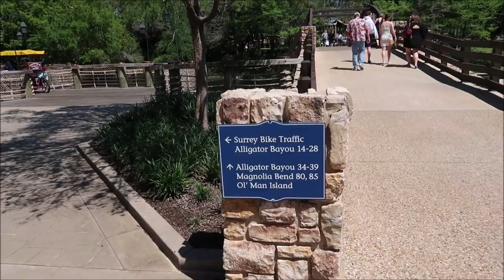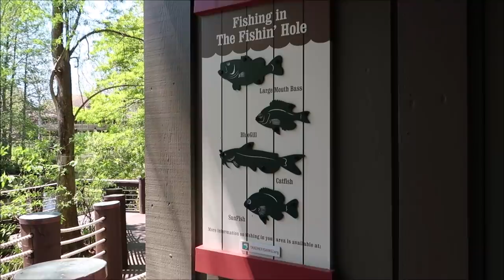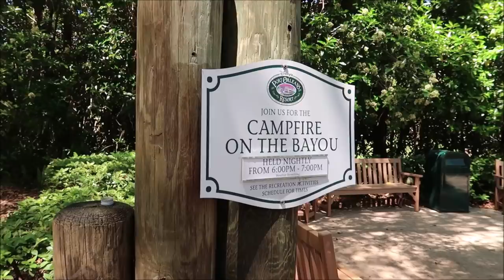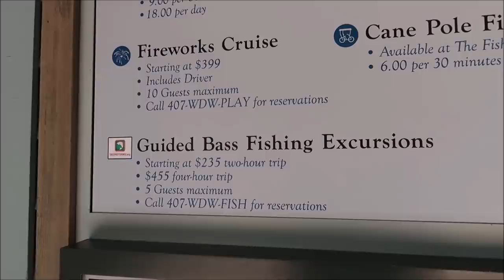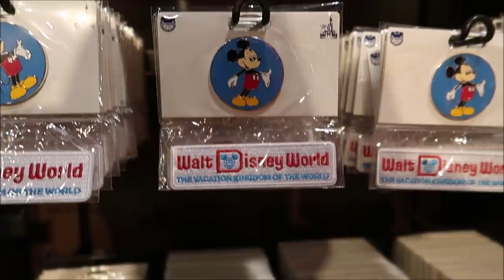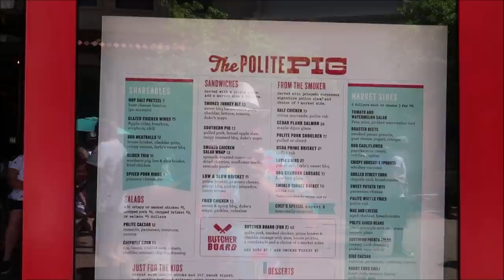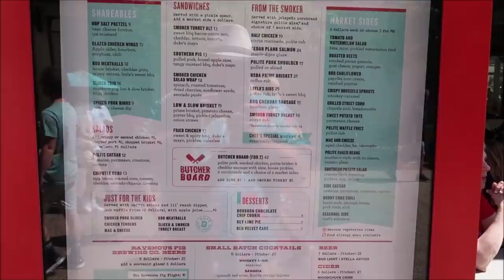Fishing At Disney's Port Orleans Resort | The Polite Pig Butcher Board | Disney Springs Dining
Disney's Port Orleans Resort - Riverside
From the stately white-column mansions of Magnolia Bend to Alligator Bayou’s quaint backwoods cottages, delight in a picturesque setting that evokes the romance of rural Louisiana. Take a short walk along the Sassagoula River to Disney's Port Orleans Resort – French Quarter, known for Southern specialties like gumbo, jambalaya and beignets.

3211 Vineland Rd
PMB# 244

Name
Clinton Gentry
Melissa Flores
Henry & Paula LeBreux
Tana & Jim
Shona V
Howard Lieb
Natalie Ardisson
The Doody Family
Erik Dorr
Lori Quattrocchi
Heather Jones-DiRosa
Michael Craft
mark mecca
Nicole Tieso
Tyler morrow
Rebecca campbell
Scott Lollar
Brian Schwenk
onetimeuser
Ashley S.
Roberta Biallas
William Liley
Jacob Williams
Joan Cheng
Sally Slater
Pat Ames
Timo Wischnewski
Sharon and Mark Berman
Stephanie Seul
Deborah Ciresi
The Fords
Tanya Boots n' Pants
TheCubTech
KLares
Janet Hall
Janet Wix
Missy Theresa
Barry & Pam Murphy
Lisa Landry
James Galan
Darren Neely
Kelli McCain
Gaynor Smith
Mick Purkiss
Jim Huggins
Randy Jamerson
Barry Wallace
Kathryn Zaleski
Melissa Hancock
Shelley VanRenselaar
Jeff M
Nicole Curtis
Gerald
Emily McCoy
Fran
CS
Mario Rossi
Cassidy Ebert
Julia Long
Andrew Schlosser
Meredith Leonard
Momma_Lisa1969
Martha Fletcher
Judy Salatino
Sandi Jerome
Ken Lachman
Aida Figueroa
Stacie Callaway
April Napper
Andrew
Sean Rogers
Bryan Vacinek
Amber Higdon
Josh Rinehart
Aaron Trumbore
Kevin Cardwell
rachelldanielle
Nick Morse
Bill Serratore
Daniel Brough
Jackie Gohl
Makaria Chthonic
Benjamin Haley
Holli Tippl
Kip G Meseck
Peter Mackey
Bob Hicks
Mike Ferrell
Darren
Paolo Ciniello
Jef
Steven Gray
Mackensey Kubina
Aimee & Ryan Ebner
Andrew Tait
Tobi Scaggs
Tim Komosa
James Aiken
Alex Wells
Mary Gater
Ty Ty Bear
Jason Zak
Michael Wheeler
Judy Ko
Frank Corey
Mellie Moo
Ryan and Heather C.
Adam Puscavage
Joann Mui
Mandy Felix
MCW T-Bram
Jeff MacConnell
Shannon Blakely
Lisa Orr
Ed Chapman
Jacqueline Anzuini
Anne Bay
Brian Tapio
Annie Garrison
Richard & Kathi Baumgarten
Bill Byers
chad morgan
Robert Summers
nancy mccombs
Rita Lee
Susan Poynton
Brittany Karsten
Timothy McDonald Jr
Lisa walker
Sandi Wooley
Lisa Desilets
Kelly Gazzola
Sheyenne Boerker
Shelley Powers-Pearson
Misty Stanton
Andrea Luttrell
Kelli
Sharon Langone
Michele Lardou
Lars Steenberg
Maja Christensen
Andrea& Brady Hakuna-Mock-tada
James Steffenson
Emma Still
Alma Steinhilber
Melanie Watson
Nicky Blakeman
Jared L
Corinne
beelsberg
Matt Johnson
FlynnLives
Rich Lazar
Stephen McIlhenny
Terry, Tina, James and Adam Moore
Shaun
DOM
Tonya Gust
Al Bob
Caryn Haywood
kevin way
Lauren Youngberg
Pam and Greg
Jackie Pillinger
Dan Hatfield
Elissa Schmidt
Liam and Polly Jordan-Martin
Sue Burnham
Jeff Renfrow
Andrew Singer
Tasha Burns
Karin Misdom
Mat Saunders
Neil Roberts
Keith Lousley
Tiffany Balbuza
Andrew Frueh
James Emory
Catherine&Chris
Disney Oma Carr
Marcie Lee
Jennifer Priest Rupert
Kate Francis
Billy & Becky in NOLA
Stephanie Wheeler
Jonathan Wyman
Alexondra Lee
Ron Fox
Lee Taylor
Mark Iori & Cindi Gray
Googly BearKEB
Brian H
Rebecca Anderson
Jenny Walter
Ashley Short
Jon May
Sara Knight Henthorn
Lisa A
Jenni
Rona and Don Golfen
Heather Ludwig
Bill Barsh
Bobby Tyning
Sarah
The Williamson Family
Kirk Hofeling
Josh
Sherman_117
Janet S.
Ashley Whitaker
Stacie Webster
Patricia Jean
Joy Frye
Blake McAskill
Jeannine Marie Harris
Britt Graves
Chris and Kim Bond
Chris Yobb
Arthur Childs
Jessica Fox
Carol & Haley Hospodar
ALEXSANDRA WATSON
Troy Parker
The Zimmermans
Mike Wennmacher
Prinsez54
Liz W
Eric Eggink
Bobby Preteau
Chad Jennings
Stacy Ludwig
Ryan Tyler
Victoria Thompson
ERNIE NOLTE
Mike Elliott
Tamara and Patrick
Tina Spicer
Edward Williams
Kayla Barnett
Kristi Mikle
Tim Winsett
Ann Kennedy
Jill Burns
Shane Hebert
Christine Beebe

Ian B
Beth C. Jones (Legally Disney )
Jesse Burrows
Tracey Armstrong
Thomas Young
Mary Place